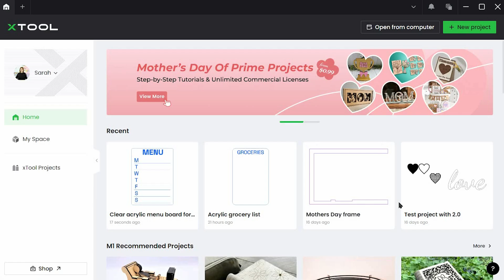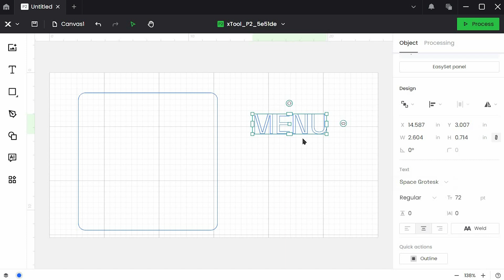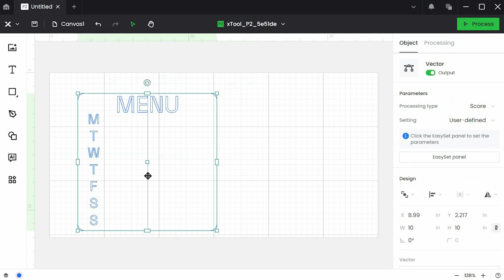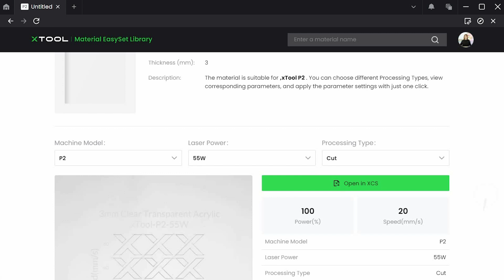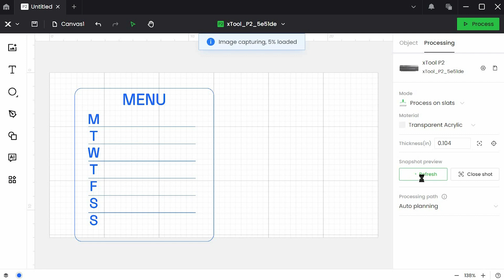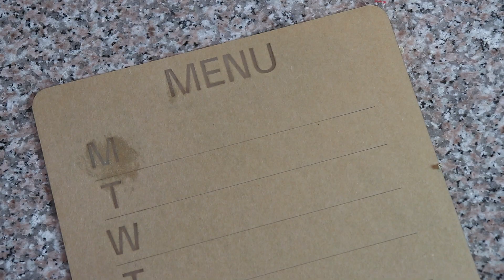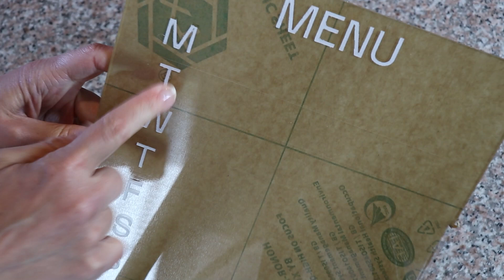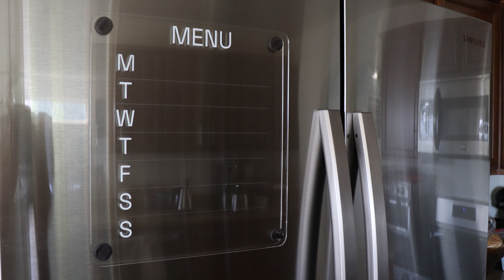Laser Cut and Engrave a Clear Acrylic Menu Board - XCS 2.0 tutorial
Create a custom magnetic clear acrylic menu board for your kitchen. This whole project can be done using a CO2 laser like the xTool P2. Follow along for a full tutorial on how to use XCS 2.0 software or grab the design file below to make this project.

Paint markers
3M adhesive tape
Gorilla tape

FREE laser guide for beginners, everything you need to know about laser crafting.

0:00 Introduction
0:40 Supplies
1:37 XCS design tutorial
8:08 XCS material settings
13:04 Paint engraved acrylic
15:53 Add magnets
17:46 Final project
Want to collaborate with Creative Ramblings